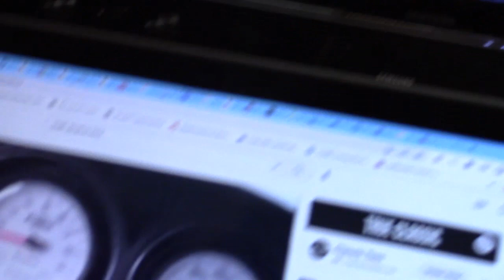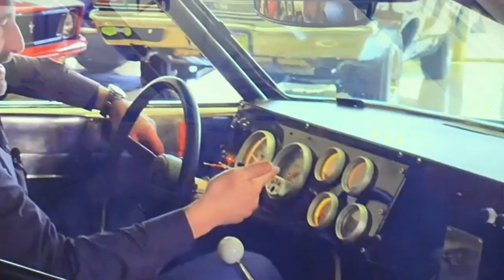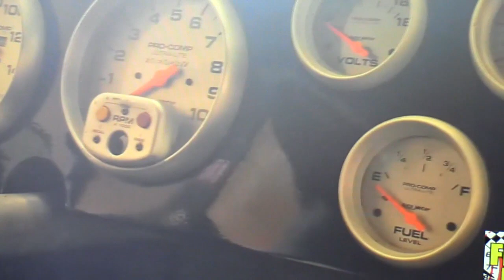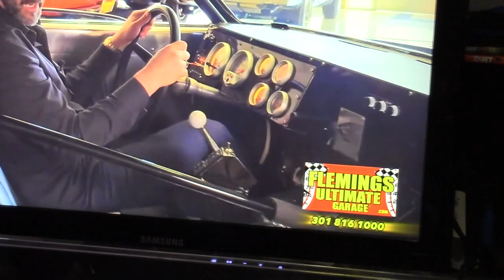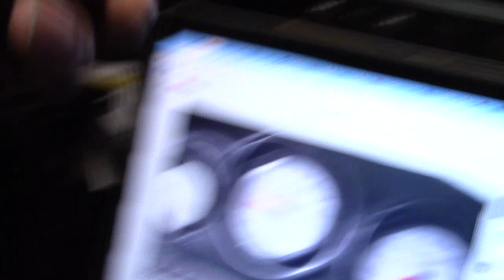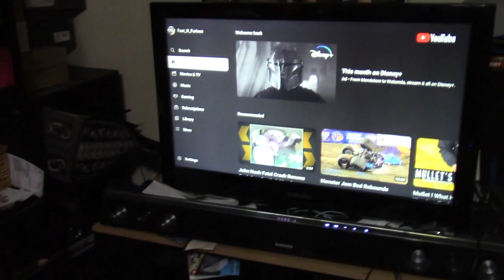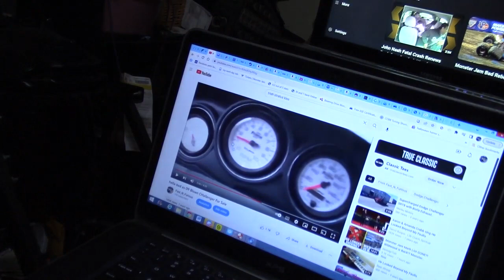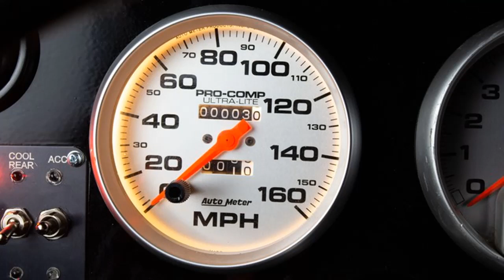Flemings Ultimate Garage 69 Ford Torino prt. 2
a street legal NASCAR race car